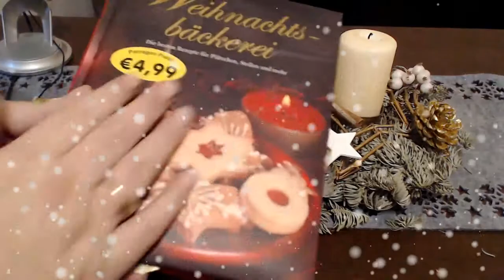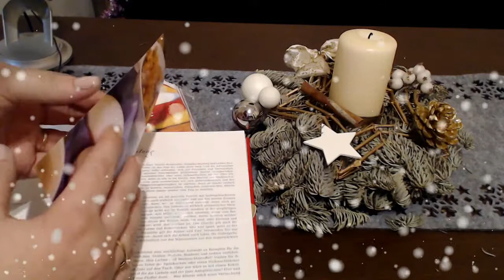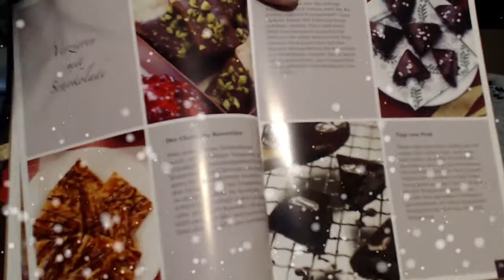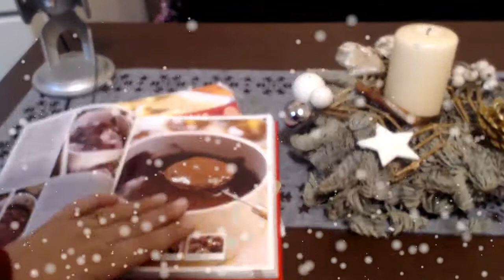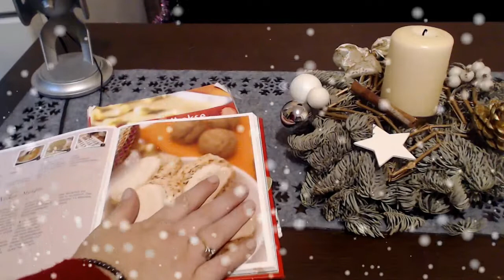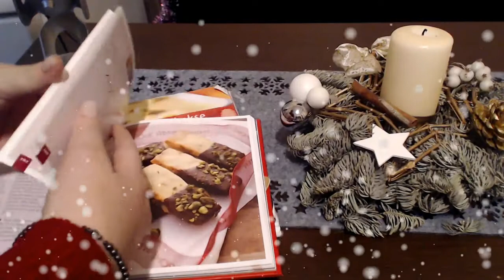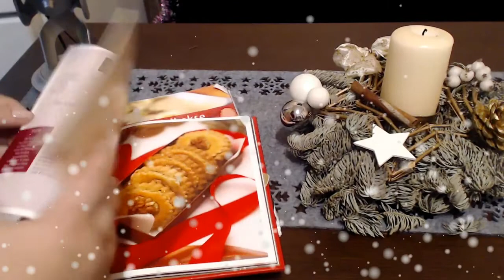ASMR Page turning/chanel name changing ideas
。Hey,friends!💕
。I just uploaded a new  page turning video on my chanel!
。Please let me know what you think of it!
    Please let me know what you think about the name  change
。Give me your suggestions in the comment section OR on my Instagram💕